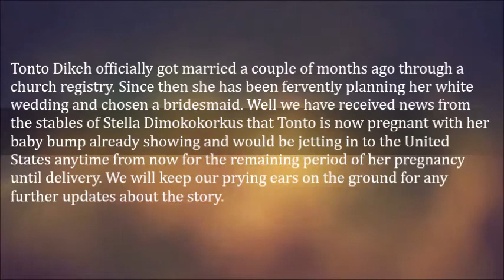Tonto Dikeh Is Pregnant And Her Baby Bump Is Starting To Show – REPORT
Tonto Dikeh officially got married a couple of months ago through a church registry. Since then she has been fervently planning her white wedding and chosen a bridesmaid.

Well we have received news from the stables of Stella Dimokokorkus that Tonto is now pregnant with her baby bump already showing and would be jetting in to the United States anytime from now for the remaining period of her pregnancy until delivery.

We will keep our prying ears on the ground for any further updates about the story.